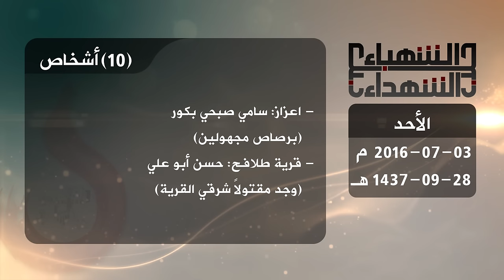حصيلة الشهداء في حلب 3 7 2016